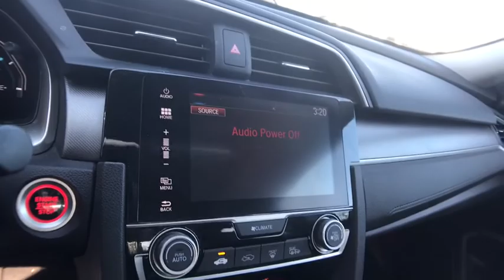2016 Honda Civic Columbia, Lexington, Irmo, West Columbia, Aiken, SC UC2907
Crystal Black Pearl Used 2016 Honda Civic available in Columbia, South Carolina at Honda of Columbia. Servicing the Lexington, Irmo, West Columbia, Aiken, SC area.

2016 Honda Civic EX Certified. Certification Program Details: Roadside Assistance Yes; Roadside Assistance for the duration of the Certified Pre-Owned Limited Warranty. Up to two complimentary oil changes within the first year of ownership. SiriusXM 90-day trial.brbrBluetooth Capable, 4-Wheel Disc Brakes, 8 Speakers, ABS brakes, Air Conditioning, AM/FM radio, Automatic temperature control, Brake assist, Bumpers: body-color, Cloth Seat Trim, Compass, Driver door bin, Driver vanity mirror, Dual front impact airbags, Dual front side impact airbags, Electronic Stability Control, Emergency communication system: HondaLink Assist, Four wheel independent suspension, Front anti-roll bar, Front Bucket Seats, Front Center Armrest, Heated door mirrors, Illuminated entry, Low tire pressure warning, Occupant sensing airbag, Outside temperature display, Overhead airbag, Passenger door bin, Passenger vanity mirror, Power door mirrors, Power moonroof, Power steering, Power windows, Radio data system, Radio: 180-Watt AM/FM Audio System, Rear anti-roll bar, Rear seat center armrest, Rear window defroster, Reclining Front Bucket Seats, Remote keyless entry, Speed-sensing steering, Steering wheel mounted audio controls, Tachometer, Telescoping steering wheel, Tilt steering wheel, Traction control, Trip computer.brbrbr31/41 City/Highway MPG Clean CARFAX. CARFAX One-Owner. Odometer is 14776 miles below market average! 31/41 City/Highway MPGbrbrAwards:br * 2016 IIHS Top Safety Pick+ (When equipped with honda sensing) * NACTOY 2016 North American Car of the Year * 2016 KBB.com Brand Image Awardsbr2016 Kelley Blue Book Brand Image Awards are based on the Brand Watch(tm) study from Kelley Blue Book Market Intelligence. Award calculated among non-luxury shoppers.  Kelley Blue Book is a registered trademark of Kelley Blue Book Co., Inc.brbrbrHonda of Columbia is not responsible for any price discrepancies, statements of condition, or incorrect equipment listed on any vehicle. Pricing excludes tax, tag, registration and title and includes $225.00 closing fees. It is a charge that is permitted but not required by law and is filed with the S.C. Department of Consumer Affairs. All discounts may not be combined with the low APR. While every reasonable effort is made to ensure the accuracy of this information, we are not responsible for any errors or omissions contained on these pages. Please verify any information in question with Honda of Columbia.